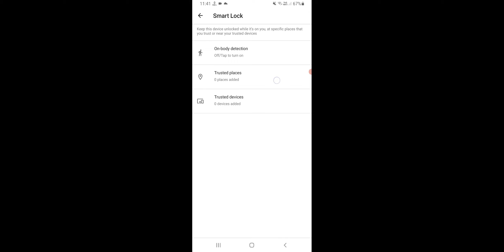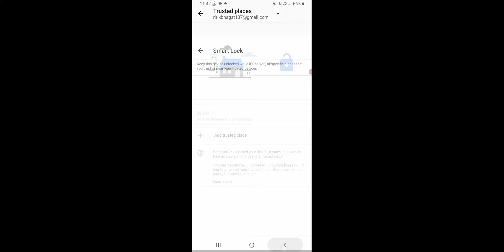Samsung Trusted Places Ka Matlab Kya Hota Hai, What is Trusted Places in Samsung